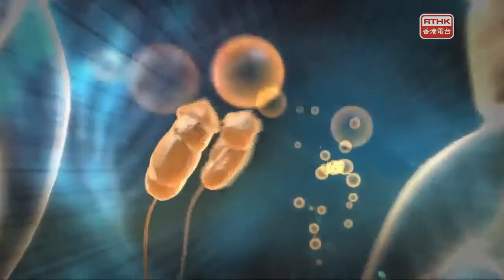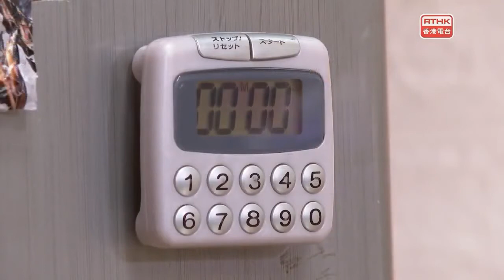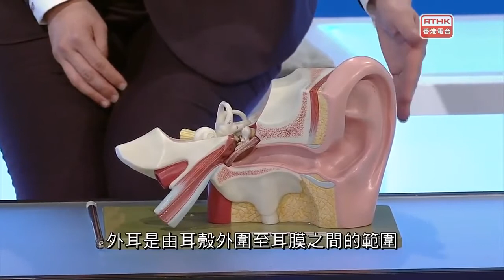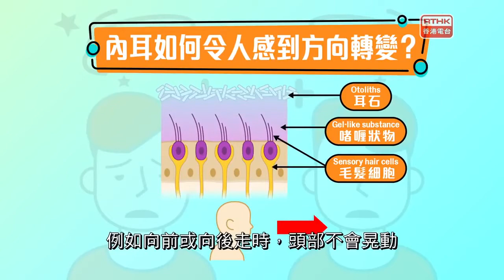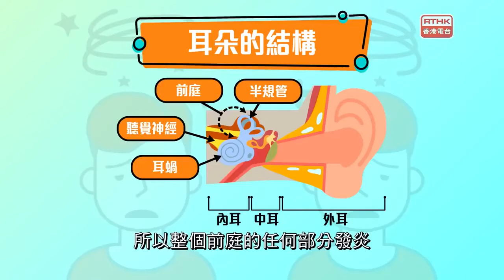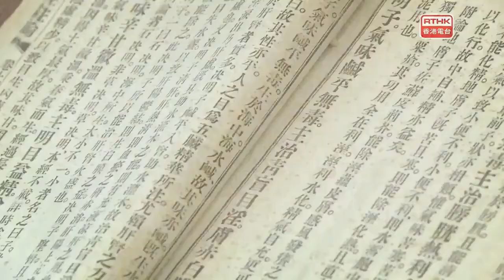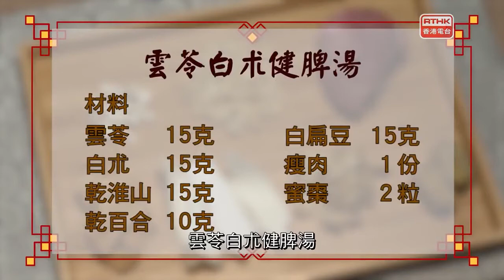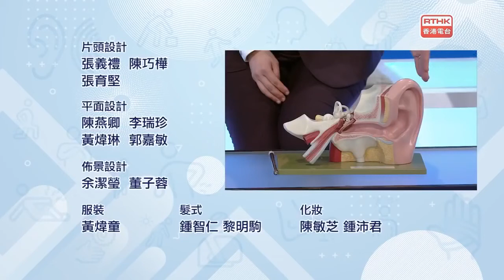醫生與你 #85（耳水不平衡）